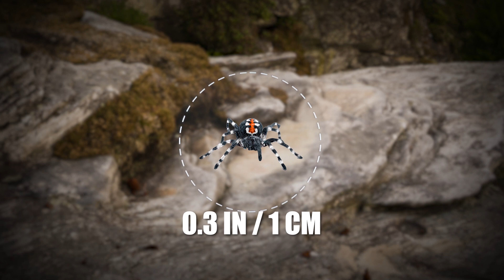10 Strangest Newly Discovered Species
From bats with a wingspan longer than some of you are tall to spiders that look like comic book villains, here are 10 of the strangest newly discovered species.

10. Flying fox
Despite its name, Flying Fox, this is actually a bat! Imagine seeing a huge bat hanging from a tree, and then it waking up and stretching its wings nearly 6 feet(1.8m)! Would you be terrified? Impressed?

9. Slytherin Pit Viper
During an expedition in India during the summer of 2019, the discovery of a new green pit viper species in a Himalayan biodiversity hotspot has been named Trimeresurus Salazar, or the Salazar’s pit viper, after Salazar Slytherin, a character from the epic Harry Potter series by J.K. Rowling.

8. Phuket Horned Three Agamid
This fearsome looking semi-dragon, known as the Phuket Horned Three Agamid looks like it could easily fit into the Lord of the Rings universe. It has been one of mother nature’s best kept secrets. It was discovered and described by Belgian biologist Olivier Pauwels who had previously discovered about 100 new species up to that point. It is a species of arboreal lizard native to Phuket Province in Thailand.

7. Iridescent Snakes
It was the summer of 2019, in the dense forests of northern Vietnam, a team of researchers studying biodiversity, accidently came across a beautiful new species of snake. The scientists were wandering through the jungles at night, wading through rivers and streams gathering information about the regions flora and fauna. When they spotted a snake in their path and decided to investigate!

6. Mouse Lemur
When searching for mouse lemurs in Madagascar’s forests, researchers look out for their gleaming eyes shining in the pitch black. Their eyes are rather large for an animal that is only about the size of your fist and not any heavier than a tennis ball.  Unlike in the movie named for the island, they’re generally not rambunctious dancers who like to “move it move it.”
5. Purple Tree-spider Crab
This nature's oddity is likely to dazzle you with its appearance as well as stun you with its weirdness. The new species of tree-spider crab, named Leptarma Biju, was first discovered in January 2019, when Riyas A., a student from the university’s Department of Aquatic Biology and Fisheries went to Kasargord as part of his biodiversity collections on jellyfish blooms. Here is where he observed some curious crabs in the mangrove trees and granite pillars of a bridge near the mouth of the Chithari River.

4. Joker Spider
Is it true when they say that ‘life imitates art?’ Seems true for the new species of spider that looks a lot like one of our favorite comic book villains. “The Joker Spider,” as it has been nicknamed was recently found in Iran by researchers who published their discoveries in the journal, Arthropoda Selecta.

3. Devil-eyed Frog
Swat team, discovered or rediscovered some new or vaguely familiar species on their exploratory expedition in the misty natural beauty of Bolivia’s Zongo Valley.

2. Star-trek Newt
We all wanted to meet a Klingon and dreamed about far away galaxies and unknown alien species. None of us did exactly that, but luckily, we have a chance to meet a real life Klingon – the Star-Trek Newt!

1. Carolina Sandhills Salamander
The Carolina Sandhills Salamander is one of the newest additions to the ever growing lexicon of strange recently discovered species. Already possessing more salamander species than any other place in the world, North Carolina with 63, can now brag about one more – 64.